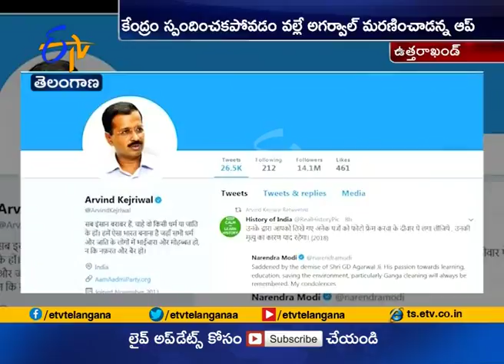Activist GD Agrawal on Fast Unto Death for Ganga Conservation | Dies of Cardiac Arrest